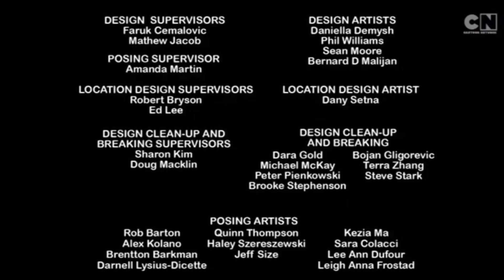X Is For Xyrophobia - Learn The Alphabet With Duncan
New phobias arriving daily. Xyrophobia is the fear of razors. Lice is illegal while learning the alphabet with Duncan!